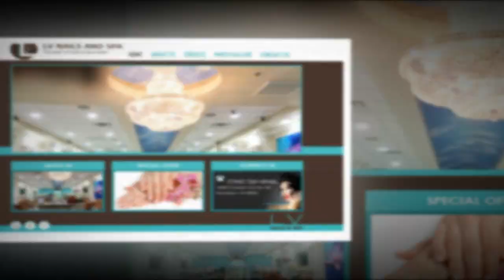LV Nails and Spa in Henderson, NV 89052 (342)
LV Nails and Spa is one of the best and most reliable nail salons located in Henderson, NV 89052.
About usWe are proud of our high quality we provide our customers. Go to LV Nails and Spa to relax and rejuvenate your nail & skin with the best nail care & spa services!
LV Nails and Spa with an airy, clean and elegant space would bring our customers the most relaxing and comfortable time when forgetting all about the stressful life and enjoying the various services here. In addition, our friendly and professional technicians are glad to answer any questions you may have about our salon, services or the ways to have healthy and beautiful nails.

At LV Nails and Spa, sanitation is always on top of our priorities. We strictly implement the sanitation guidelines for beauty spa to ensure clients' safety. Along with the standard hygiene procedures, all the products we use in the salon are from the most famous manufacturers. That would bring the highest quality services for clients.

Your feedbacks are valuable with us! We are glad to hear from our clients for better services